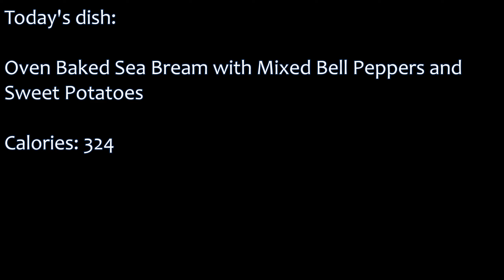Oven Baked Sea Bream with Oven Grilled Mixed Bell Peppers and Sweet Potatoes | Italian Dinner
I made an Italian Dish, ideal for dinners and Pescetarian Friendly
Difficulty: Easy
You can make it by following this dish